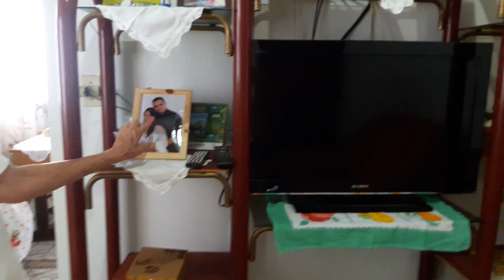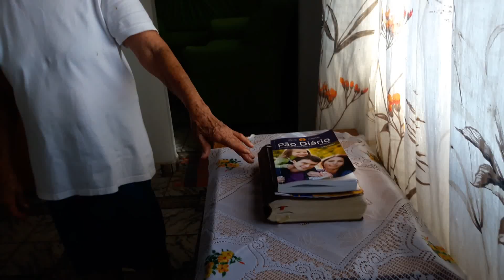faxina concluida parte 2 na casa da mamae querida do meu coraçao